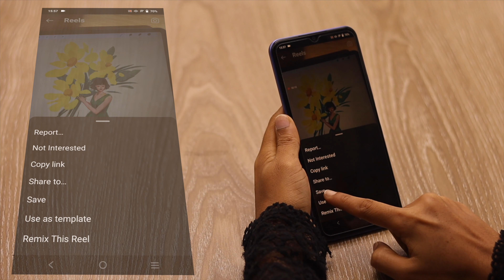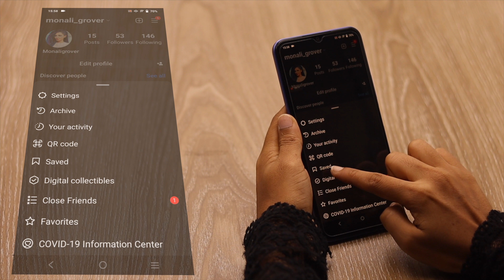How To Save Instagram Reels Video Without Any App [Hindi]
Hello everyone ,Never loose your favorite instagram reels.iss video me mai apko bataunga ki instagram reels ki video ko save kaise karen profile pe.